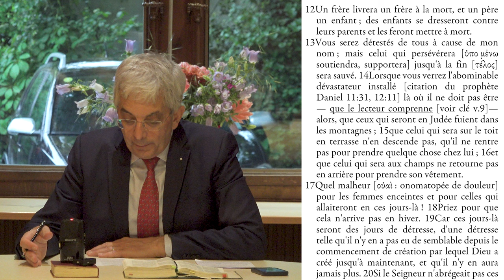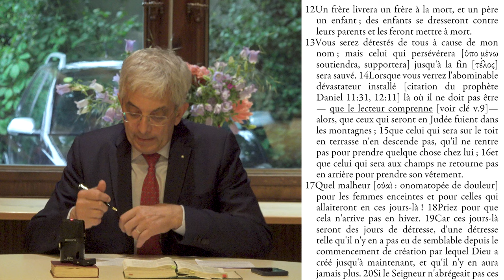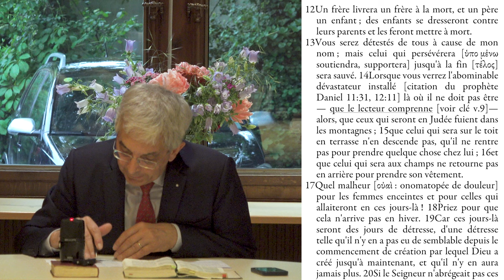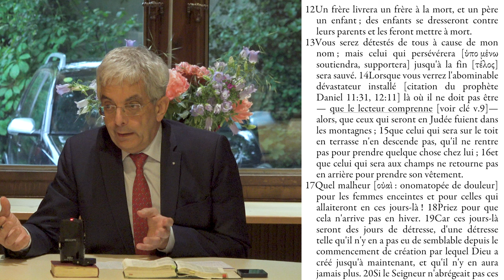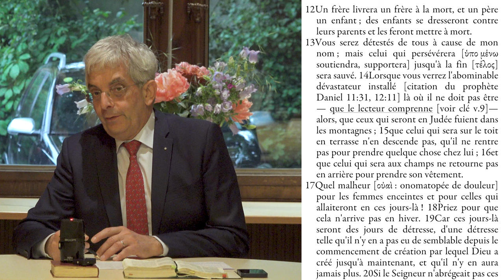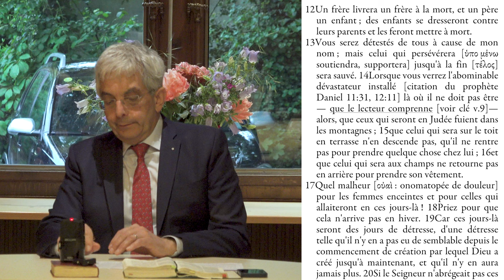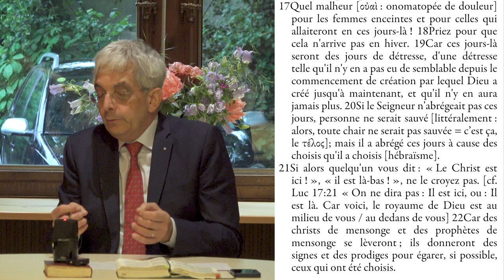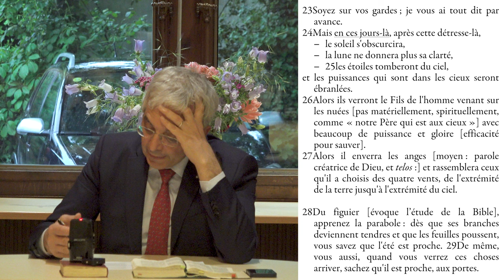Une traversée de la Bible 9/9 : Visions fantastiques (L'apocalypse de Marc 13)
Dans la Bible, le genre littéraire de l’apocalypse prend en compte les catastrophes présentes, assure que l’issue sera bonne et montre la finalité (le telos) selon Dieu, il ouvre ainsi une espérance et nous appelle à la vivre.